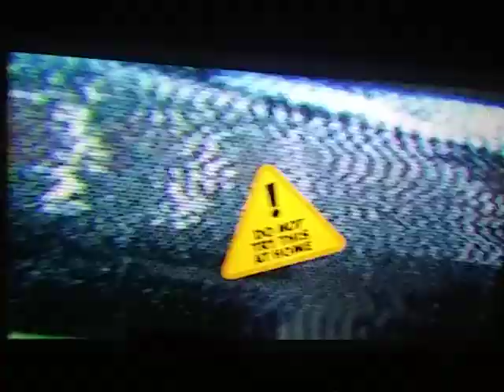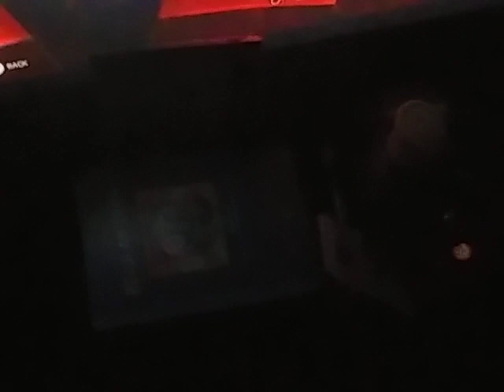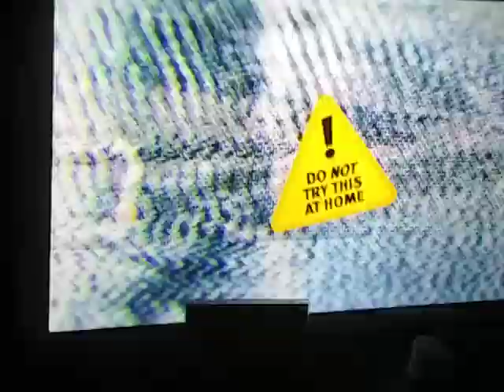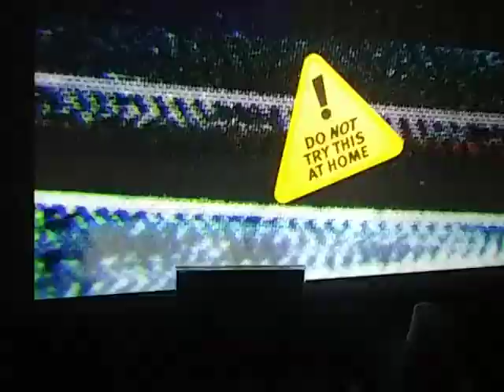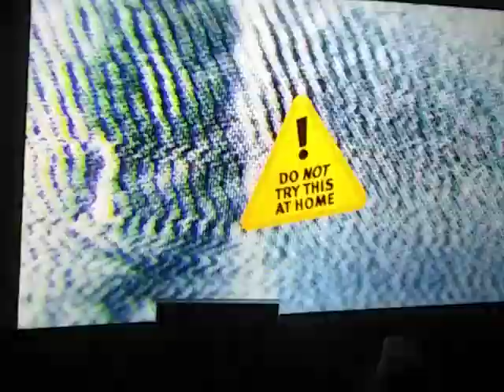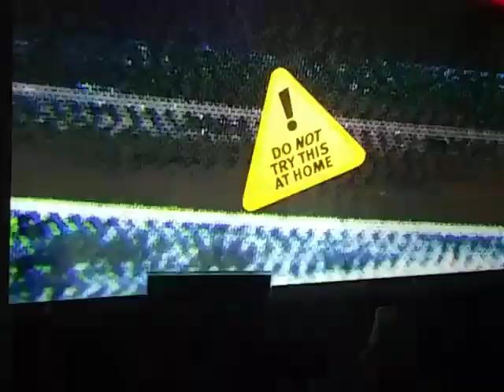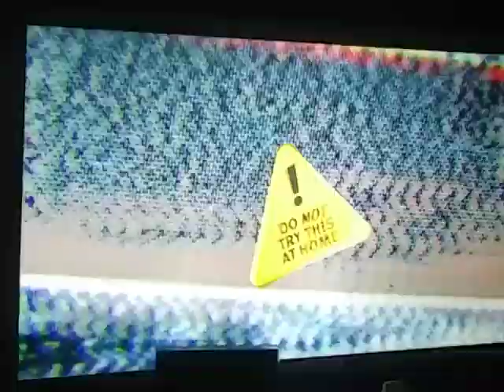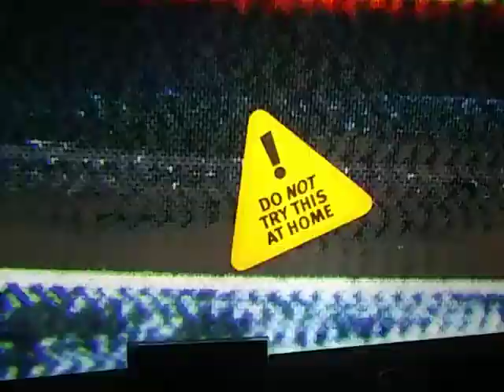NXT APRIL 13